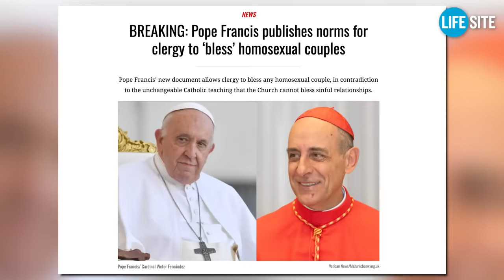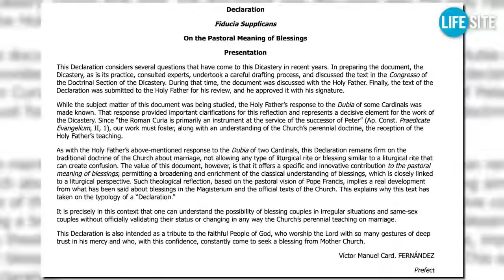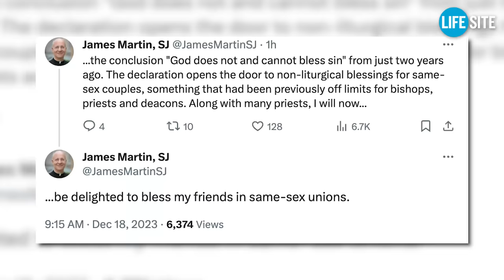BREAKING: Pope Francis publishes norms for clergy to 'bless' homosexual unions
Pope Francis’ new document allows clergy to bless any homosexual couple, in contradiction to the unchangeable Catholic teaching that the Church cannot bless sinful relationships.